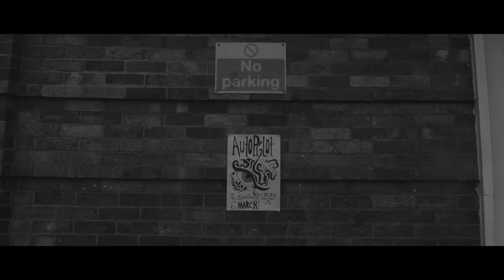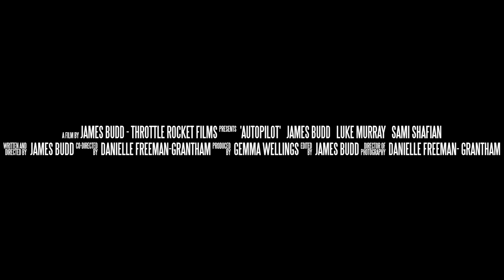AUTOPILOT Trailer (A* A2 Courswork)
A2 Level Media Coursework. Full Marks. Made by James Budd, Danielle Freeman-Grantham, and Gemma Wellings. Prepare for a crash landing.